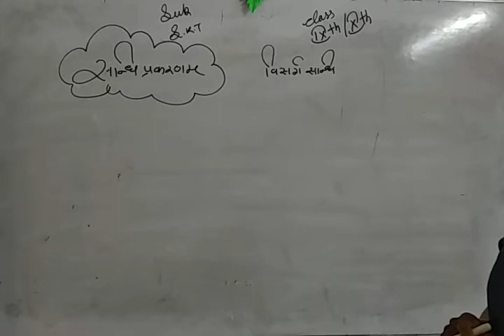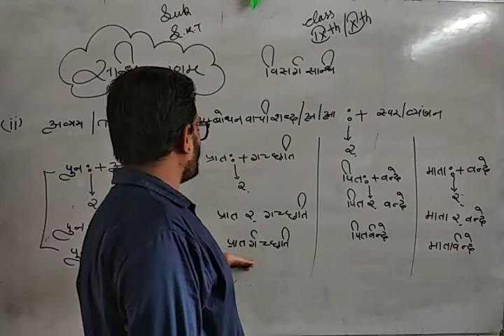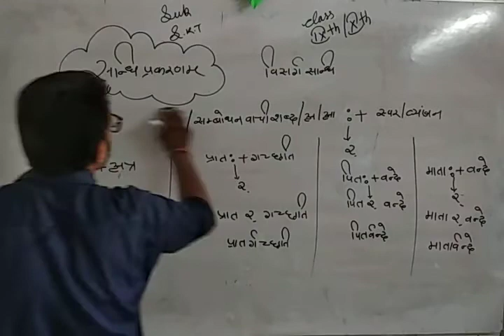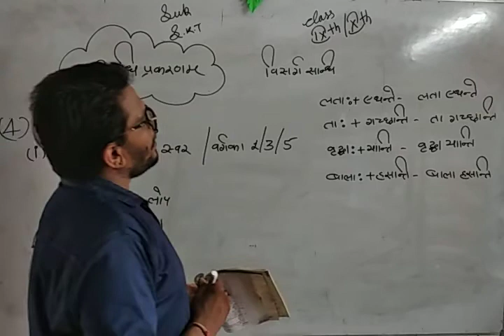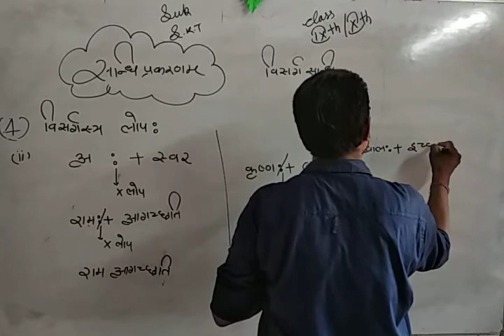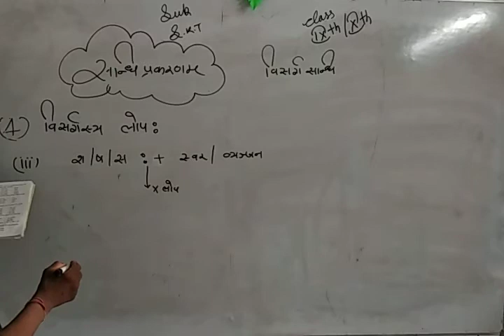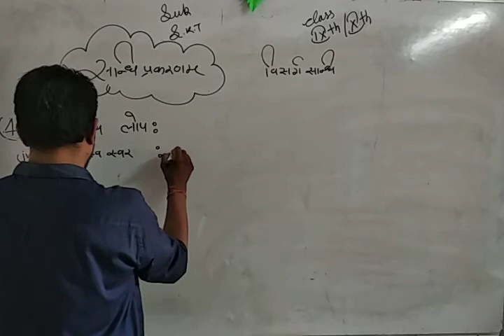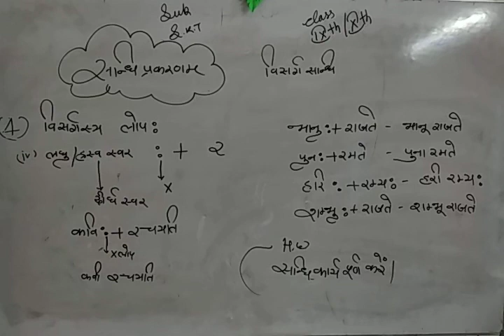CLASS IX AND X SHANDI LAST PART SUBJECT SANSKRIT GRAMMAR